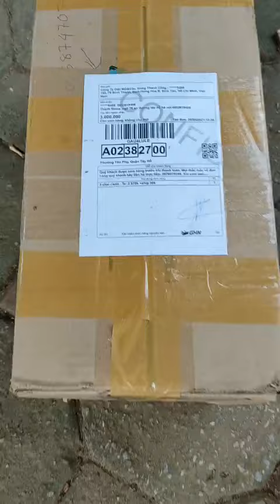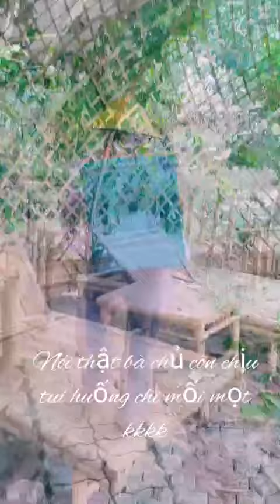Feedback khách hàng dùng thuốc Cislin 2.5EC chống mọt, chống mối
🌿Phun khử trùng phòng chống dịch bệnh

🌿Tất cả sản phẩm đều có sẵn,công ty vừa làm dịch vụ_ vừa phân phối thuốc sỉ lẻ, hình ảnh tự chụp 100%

🌿Chi nhánh:116 Lạc Long Quân, Phường 3, Quận 11, TP.HCM

🌿Cám ơn tất cả quý khách hàng.Quý khách mua hàng nhấp vào link bên dưới.Các trang chính thức của Công Ty Diệt Mối Thành Công: